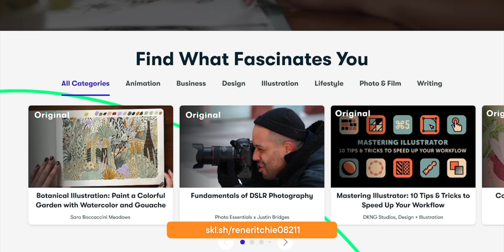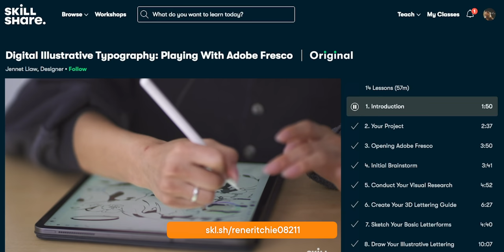Fake Apple Rumors — The Ugly Truth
Why are iPhone 13 and Apple Events open season for fake rumors?

We’re being lied to. Tricked. Deceived. Manipulated. Bamboozled! Yes, pretty much every time we head into Apple Event season, or approach an Apple Earnings reports, we get hit with a hail storm of hot leaks about the iPhone or iPad or Apple Watch — or whatever — is doomed, of a shortage in some critical component, a delay in some high profile feature, or of some problem in the supply chain or sales that’s going to result in Apple lowering orders or making way less money than predicted. And I’m not even talking about on Twitter or YouTube. I’m talking about everything from industry rags to… national papers of record. Sometimes those reports are authentic and accurate, but other times they are complete and utter bull SHIRT, as the Good Place would have me say. So, why?

🔗 LINKS

MORE